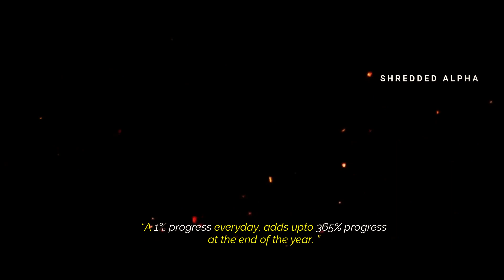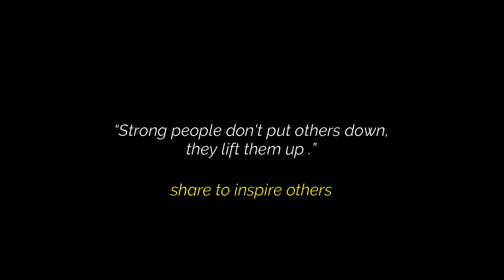BRUTAL - Gym Motivation 👿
►This video is edited by Shredded Alpha .

►Athletes and Footage Credits:
Lobo films, Gymshark, Davd Laid, Chris bumstead, Mad martin, Jeremy Buendia, Brandon Harding,  Steve Cook, Brooke ence, Dana Linn bailey, ZP Visuals, Larry Wheels, sadik jodovik

My video editing laptop
(Any purchase through this link will help the channel without any extra cost to you)

Supplements I use:
Whey Protein

MUST HAVE Gym Gear
🎧 AWESOME Headphones
🏋‍♂ Don't STOP ! - Cool Home Gym Equipment
💧 Cool Water Bottle
🍼 MUST HAVE shaker bottle

- Fitness Motivation
- Bodybuilding Motivation
- Gym Motivation
- Workout Motivation
- Motivational Speeches
- Aesthetic Fitness Motivation
- Gym Songs
Inspire others by sharing this video with them , share as much as you can .
Let's move " TOWARDS THE NEXT LEVEL" .